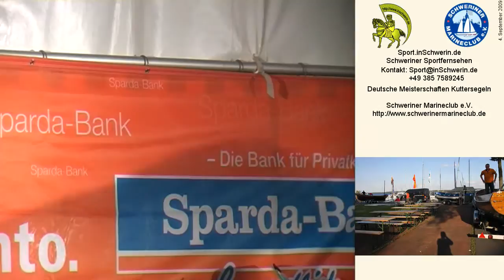Sport inSchwerin 20s1 T 03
Schweriner Marineclub Yachtclub Schwerin Deutsche Meisterschaften im Kuttersegeln